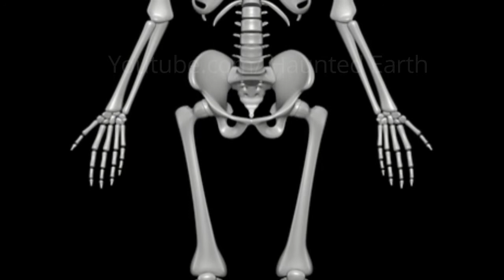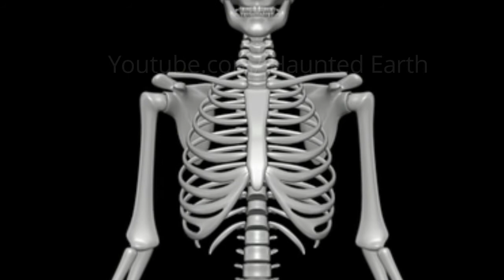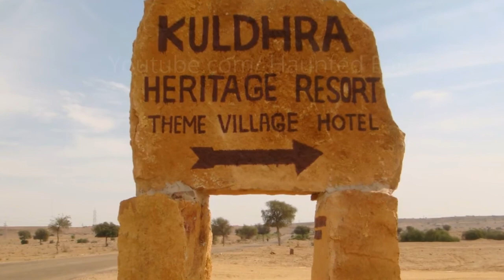भारत के 10 अनसुलझे रहस्य |10 Unsolved Mysteries of India | Haunted earth|Episode-21 bhoot ki kahani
Dosto Is video me humne Bharat ke 10 unsuljhe rahashya ke bataya hai.. Aasha karte hain aapko pasand aaega.

भारत के 10 अनसुलझे रहस्य |10 Unsolved Mysteries of India | Haunted earth | Episode-21

1. Like this video.
2. Comment on this video.
4. Share the below Facebook post on your Facebook Profile.

Our purpose is not to promote any kind of wrong feeling.
This video is just made for the purpose of entertainment.
Its purpose is not to hurt anyone's feelings.

हमारा उद्देश्य किसी भी तरह की गलत भावना को बढ़ावा देना नहीं है |
यह वीडियो बस मनोरंजन के उद्देध्य से बनाया है |
इसका उद्देश्य किसी की भावना को आहत करना नहीं है|

This channel is ment for purely entertainment based on horror Stories.
Here a storyteller tells many more heart shevering fearful stories.
It is said that fear is nowhere in the world but it is in the heart of the person..When it comes then it comes..
*if this story found any similarity with any incident then it is called only a coincident.
-All the characters in this video are fictitious any resemblence to those who are living or dead is purely co-incidental.

1- कुलधरा का रहस्य | ये है देश का सबसे डरावना गांव | शापित गाँव कुलधरा | Haunted Earth | Episode-2 -

2-भूतो के गढ़ 'भानगढ़' का रहस्य | सूरज ढलते ही दिखाई देता है खौफनाक मंजर | Haunted Earth | Episode-3

3-  5 सबसे खतरनाक श्रापित फिल्मे | 5 Cursed Movies of All Times in Hindi | Haunted Earth | Episode-13

4-  मौत का गाना "A horror Story " | जरूर सुनें | डर की सच्ची कहानियां | Haunted Earth |Episode-9

8-  भूलकर भी 3 बार इसका नाम मत लेना - ब्लडी मैरी - The Real Story of Bloody Mary | Haunted Earth |epi-10

11-  भारत के सबसे भूतिया रेलवे स्टेशन -Top 5 Most Haunted Railway Stations In India | Haunted Earth|

14-  कैमरा में रिकॉर्ड हो गया नहीं तो कोई भी यकीन नहीं करता की ऐसा भी हो सकता है | Haunted Earth| Epis-1